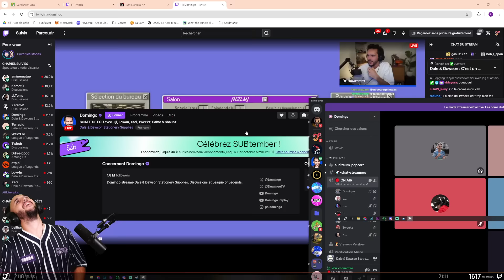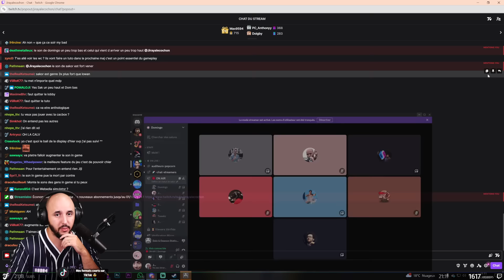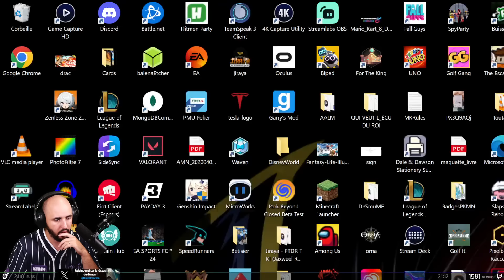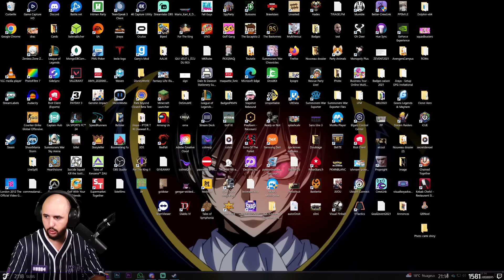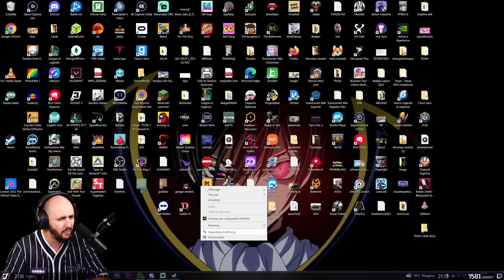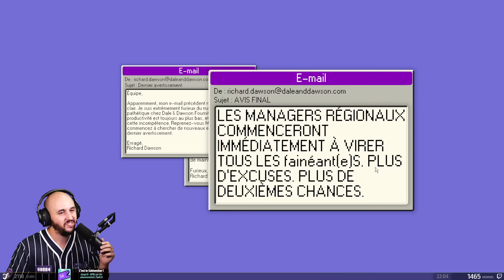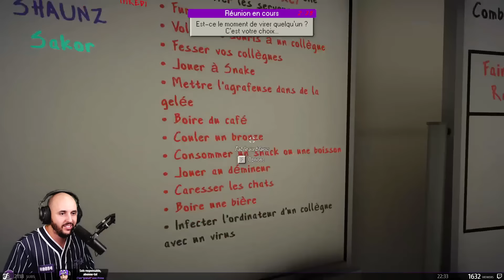QUI A MIS LE FEU DANS MON BUREAU ?? - Dale & Dawson feat. PA, Lolo, Xari, Shaunz, Tweekz & Sakor